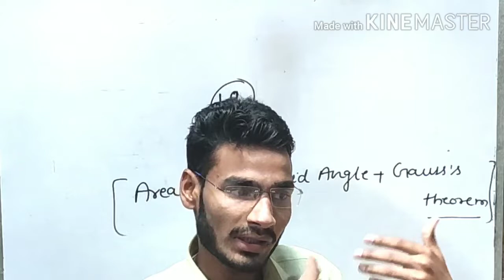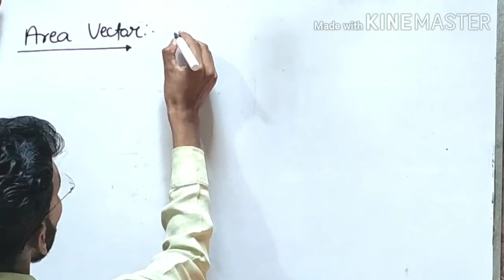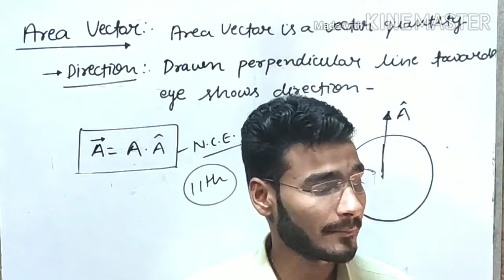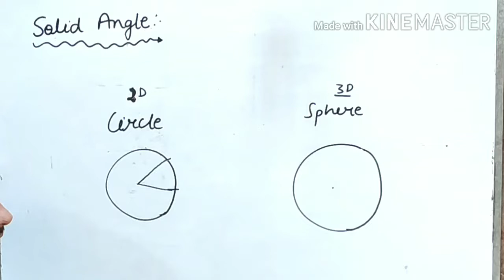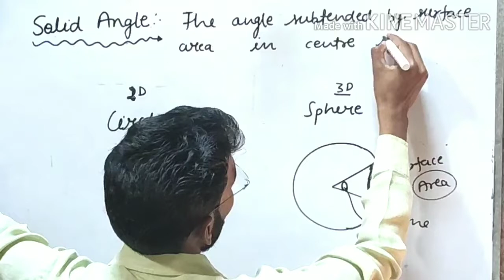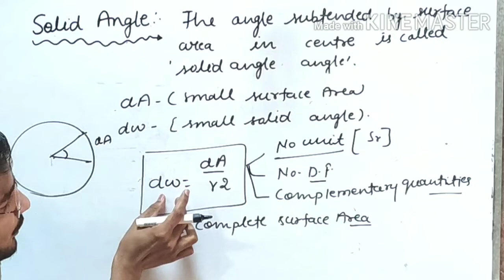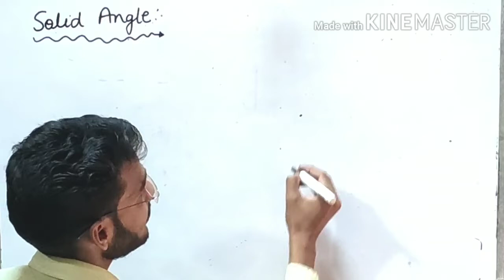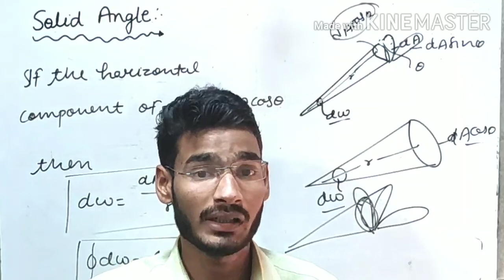Class 12th Physics || Area Vector || Electric flux || IIT JEE MAIN/NEET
Dear Student , In this lecture we discussed about the Area Vector and Electric flux which is very important topic for you .So plz watch to video till the end and learn the whole concept